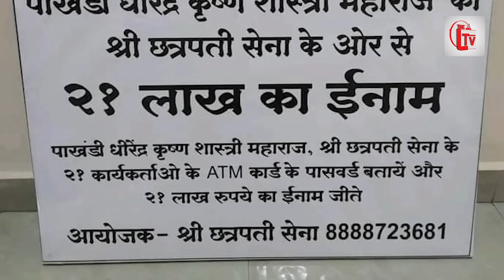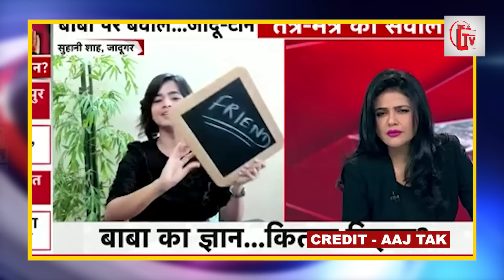बागेश्वर बाबा को हिन्दुओं ने दी चुनौती, पोस्टर लगाए गए